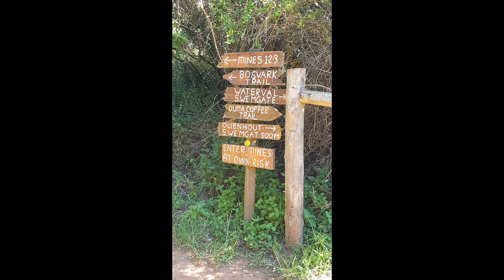Sleepy Hollow Hike 2021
Maitlands, Port Elizabeth, South Africa